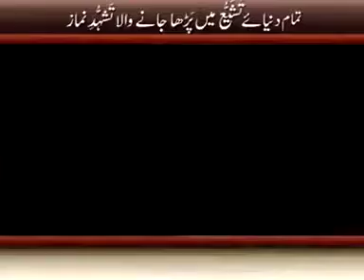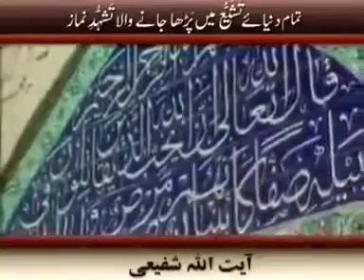Tashhud on Harram مقامات مقدسہ پر پڑھی جانیوالی تشہد